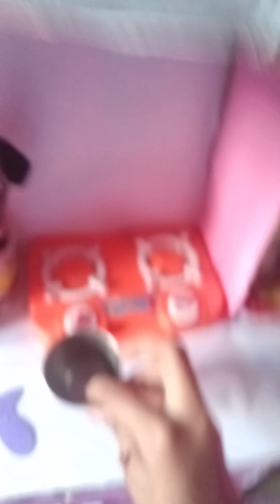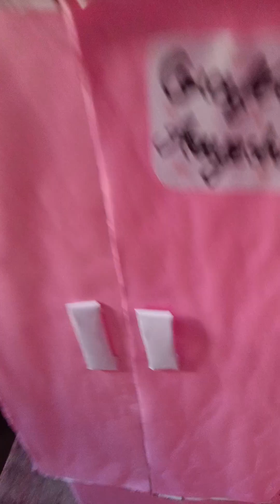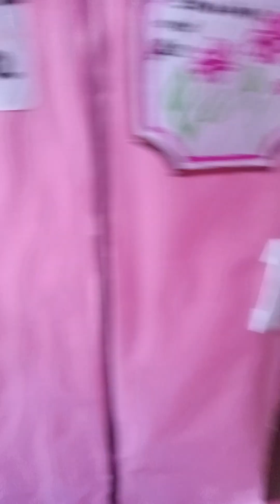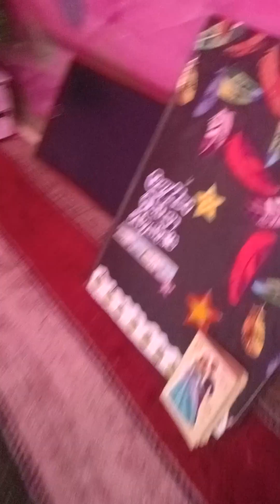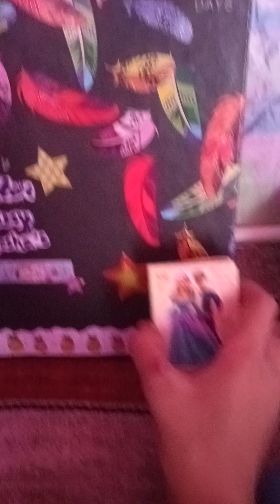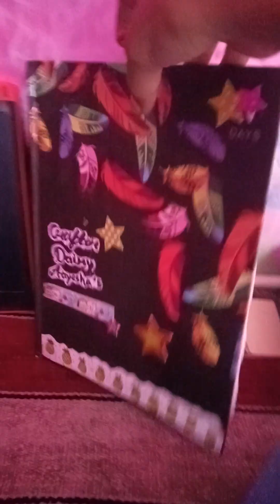true my tent house and kitchen set